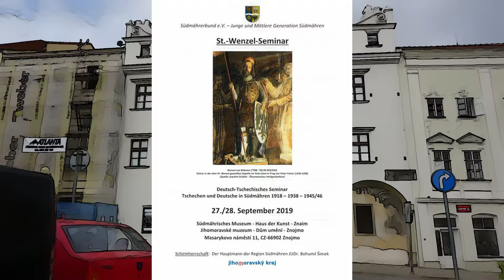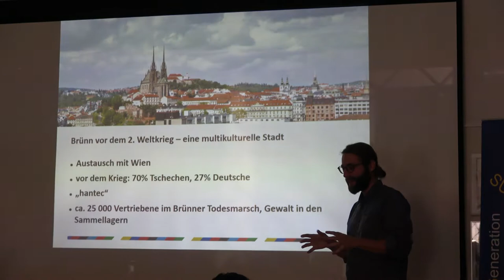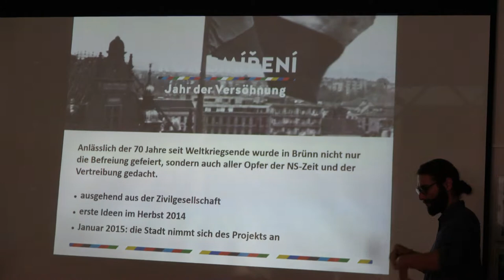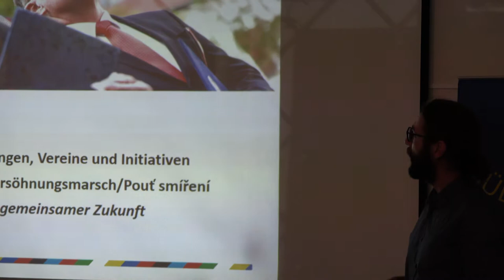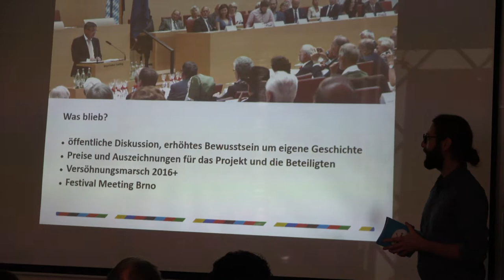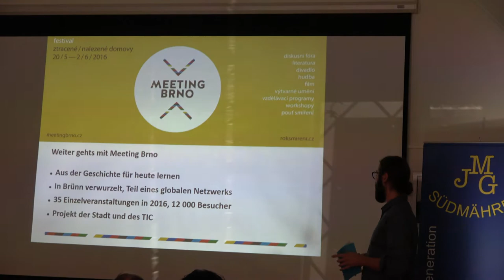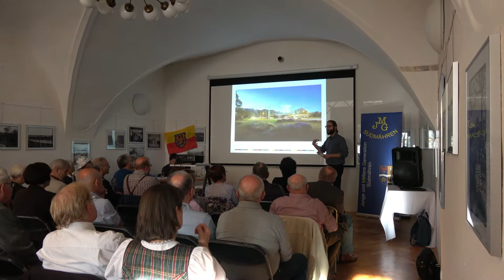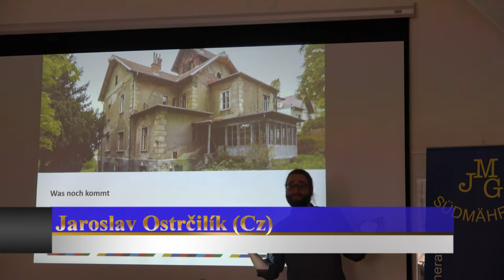St.-Wenzel-Seminar Znaim/Znojmo – 2019 – Jaroslav Ostrčilík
St.-Wenzel-Seminar in Znaim / Znojmo, ein deutsch-tschechisches Seminar  über Tschechen und Deutsche in Südmähren 1918 – 1938 – 1945/1946 im Südmährischen Museum / Jihomoravské muzeum am 28. September 2019
Vortragender: Jaroslav Ostrčilík